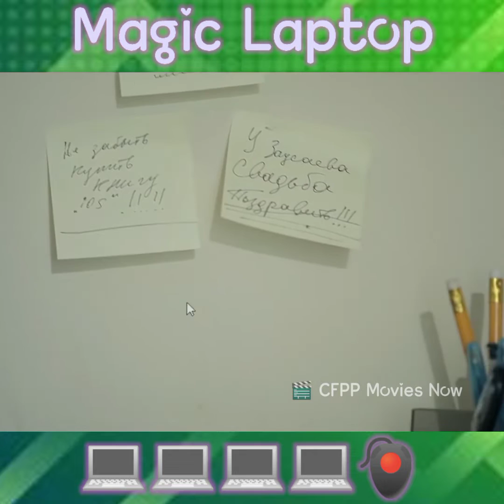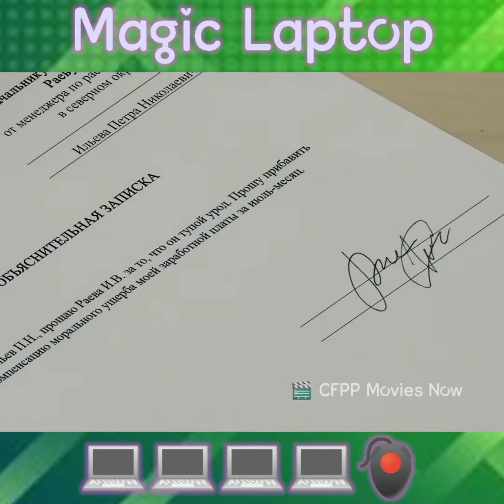Magic Laptop: use the mouse to create a feeling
cinefix movie list best of 2021 best movies of the year
top 10 movies of 2021 spider-man: no way home,benedict cumberbatch
hobbs and shaw full movie hobbs and shaw bike scene hobbs and shaw fight scene hollywood fight scenes hollywood movie scenes fight
hollywood movie fight scenes
hollywood movie hindi mein hollywood scene new hollywood movie fight scene hollywood movie action scene fight hollywood movie fight scene hollywood action scene hollywood action scenes fight
best action scene action scenes fast and furious hobbs vs shaw fast and furious hobbs and shaw bike